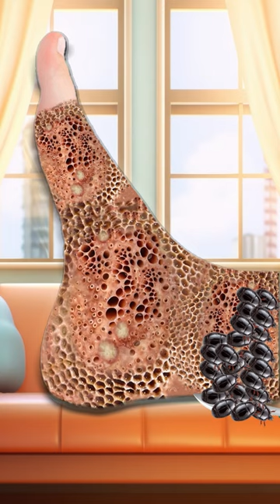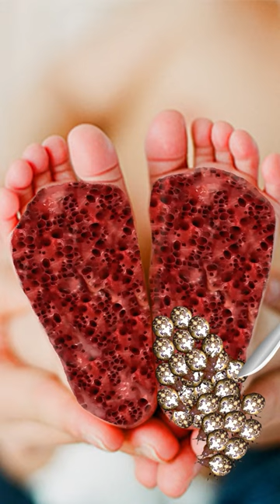ASMR Remove Ticks And Maggot Infected From Leg | Severely Injured Treatment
Our Channel is an asmr treatment animation that you would like to love the cutting sound...
We create this channel is just for fun only.